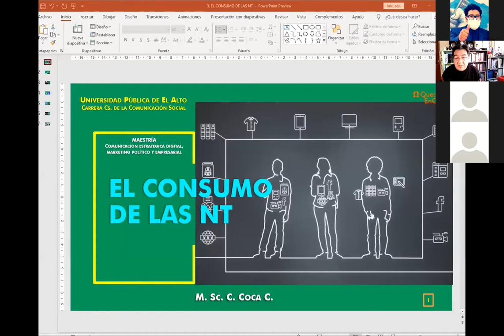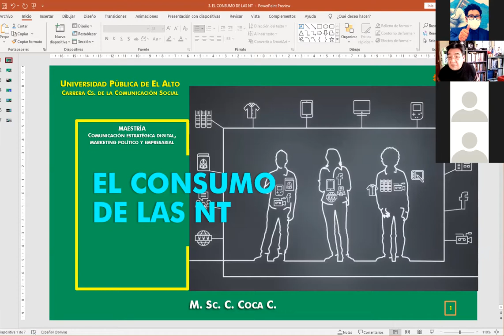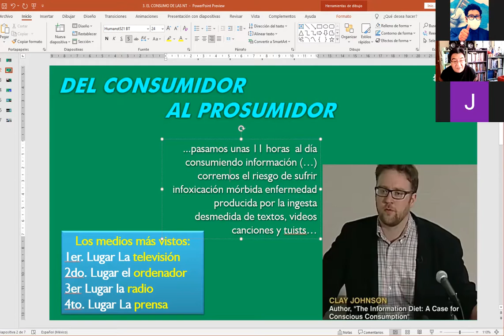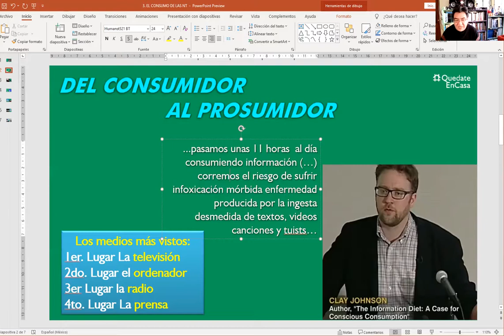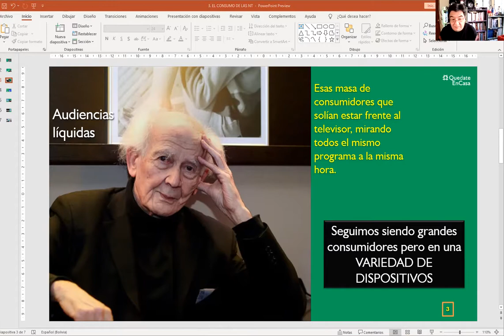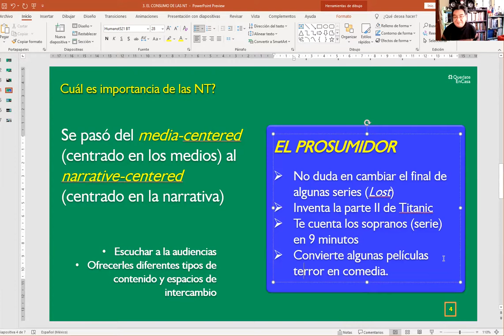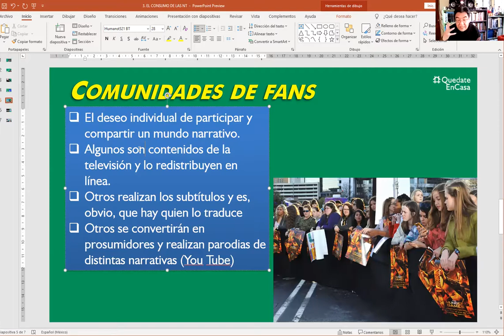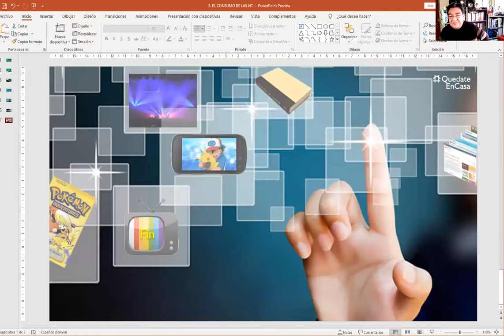Maestría en Comunicación Estratégica Digital, Marketing Político y Empresarial_Módulo 5_Clase 4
Maestría en Comunicación Estratégica Digital, Marketing Político y Empresarial_Módulo 5_Narrativas Multimedia_Clase 4 (16/10/2021) M. Sc. Carlos Coca